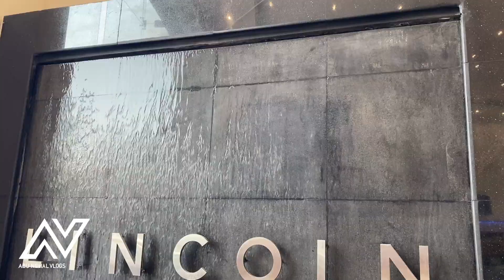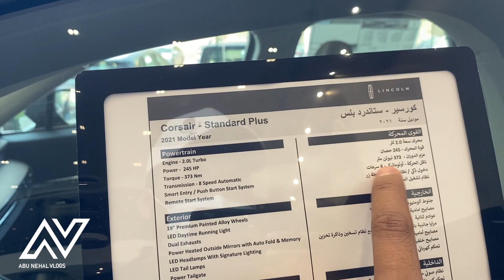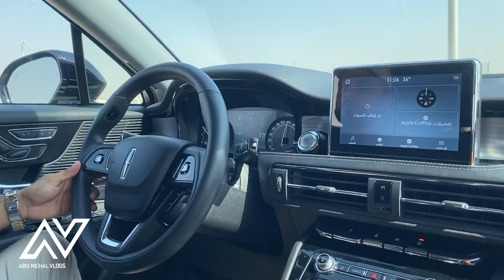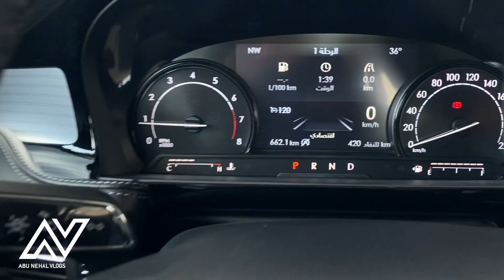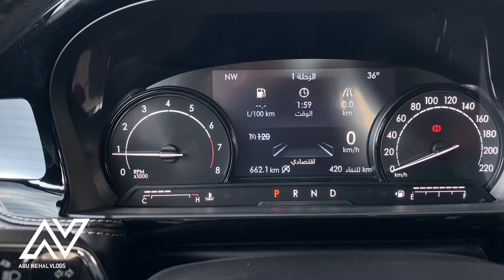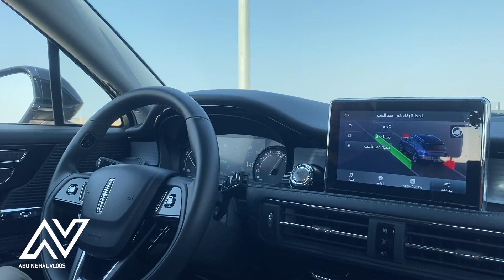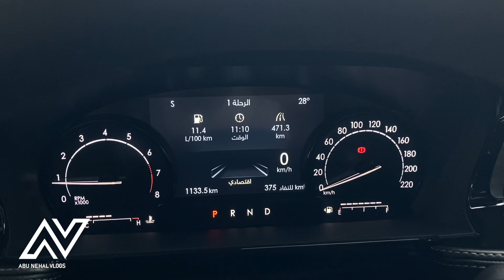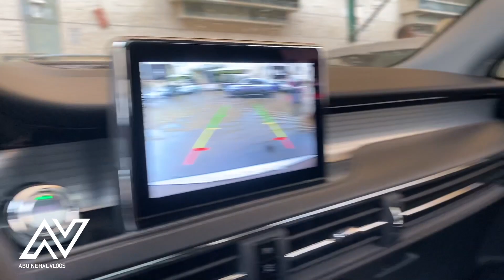اول مرة اجرب لينكولن كورسير و كمان جربتها في خط السفر والصرفية والعزل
لينكولن كورسير ٢٠٢١